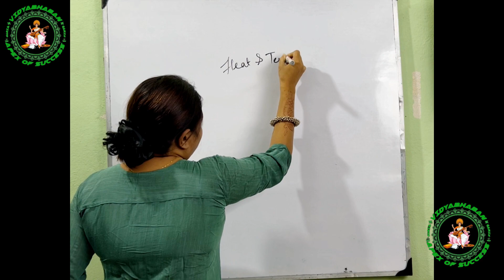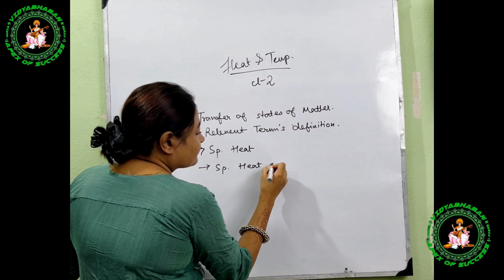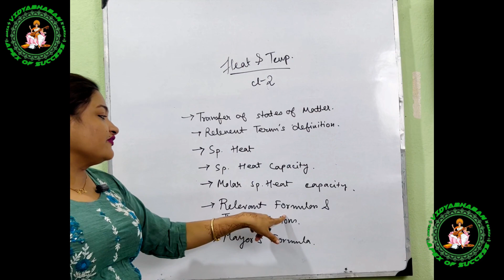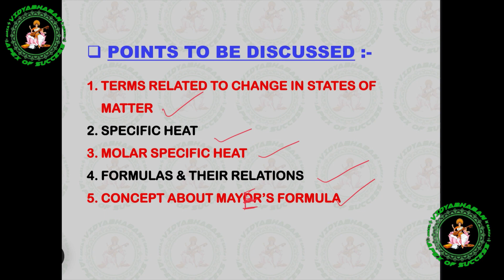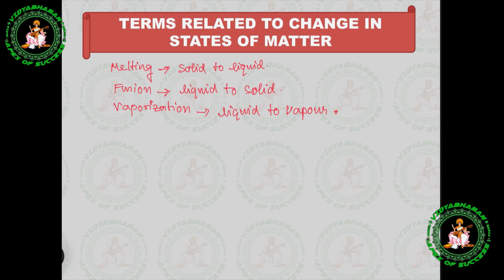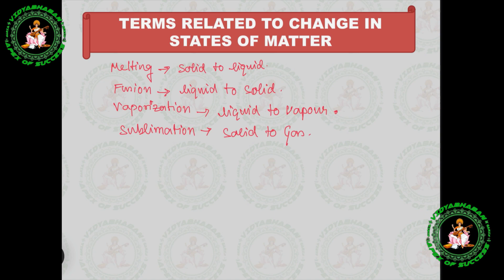HEAT & TEMPERATURE I PART-2 I Physics l SSC I RAIL I POLICE I FOOD I MISC. I CLERKSHIP I WBCS